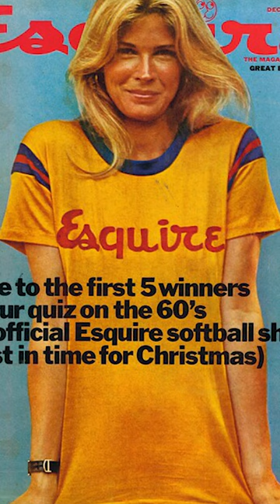Inside Vogue Editor Chloe Malle's Closet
Vogue editor Chloe Malle shows off some of the objects she just can't part with.